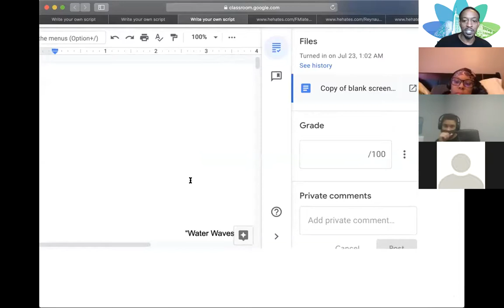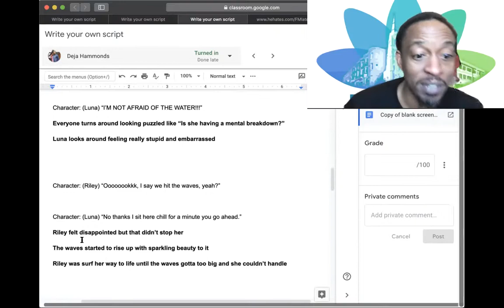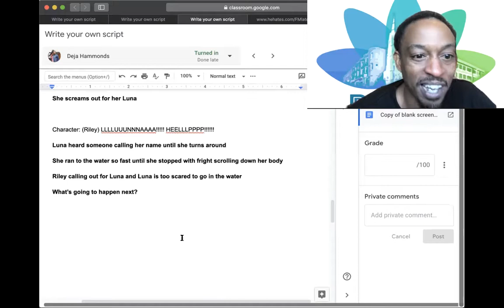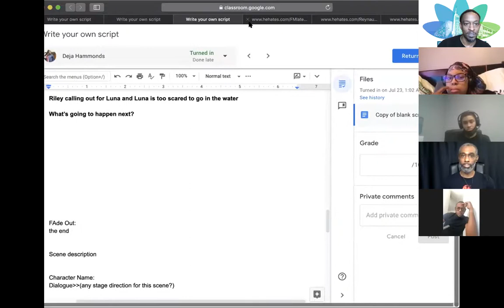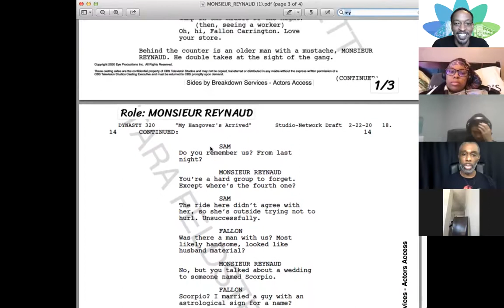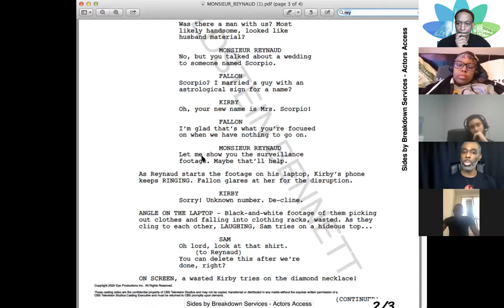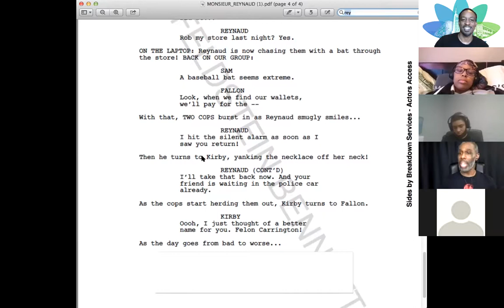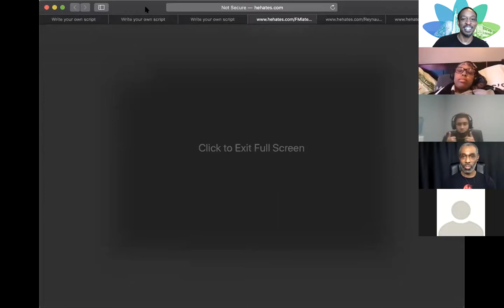Classclowns Comedy class with guest Actor Shawn Harrison.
Actor Shawn Harrison visits the 21217 Comedy Summer School to discuss  how he got into showbiz at a young age (Family Matters -Waldo Faldo) and give tips to the students of Baltimore on how to bring a script to life.